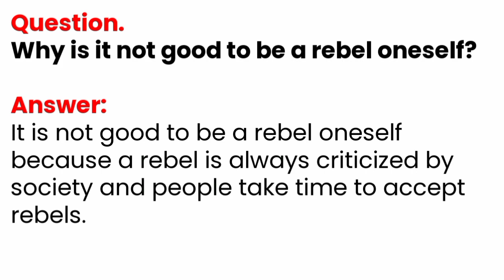Why is it not good to be a rebel oneself? Class7 English poe the rebel question answer